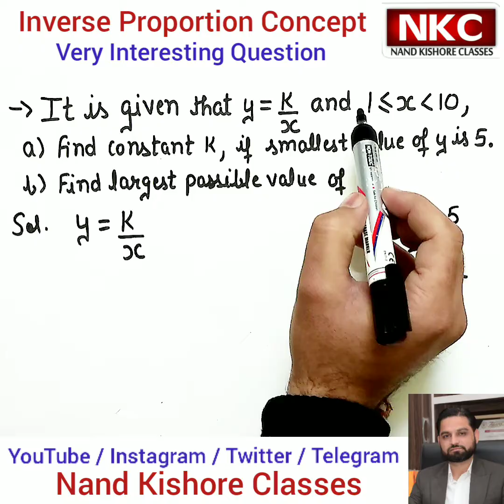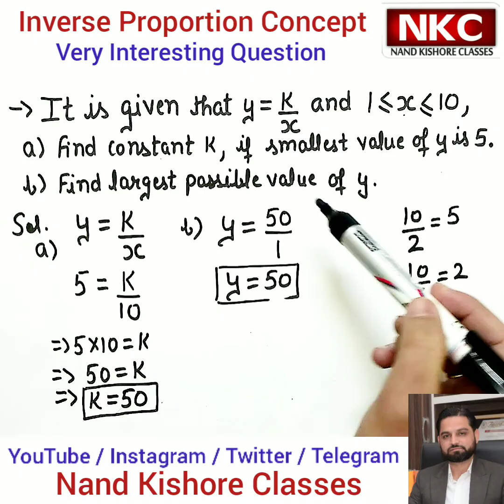Direct and Indirect Proportionality | Inverse Proportionality Concept | Very Interesting Concept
Usually, students find it difficult to Solve these questions easily and quickly  but this video contains interesting methods / tricks to solve it in seconds. It will be very helpful. Students would love these tricks and it will develop their interest in Mathematics.

1. Basic Math
2. Shortcut Tricks & Reasoning
3. Kids Activities
4. Class 4th
5. Class 5th
6. Class 8th
7. Class 9th
8. Class 10th
9. Class 11th
10. Class 12th

Inverse Proportion
When two quantities are related to each other inversely, i.e., when an increase in one quantity brings a decrease in the other and vice versa then they are said to be in inverse proportion. In inverse proportion, the product of the given two quantities is equal to a constant value. Let's learn more about it in detail in this article.

What is Inverse Proportion?
The definition of inverse proportion states that "Two quantities are said to be in inverse proportion if an increase in one leads to a decrease in the other quantity and a decrease in one leads to an increase in the other quantity". In other words, if the product of both the quantities, irrespective of a change in their values, is equal to a constant value, then they are said to be in inverse proportion. For example, let us take the number of workers and the number of days required by them to complete a given amount of work as x and y respectively.

Numbers of Workers (x) Number of Days Required (y)
16 3
12 4
8 6
4 12
Are the number of workers and the number of days in inverse proportional relation? Let's find out.

Observe the values written in the table carefully. You will find out that for each row, the product of x and y are the same. That means if there are 16 workers, they will complete the work in 3 days. So, here x × y = 16 × 3 = 48. Now, we decrease the number of workers, it is obvious that the less number of workers will do the same work in more time. But we see the product of x and y here, it is 12 × 4 = 48. Again, for 8 workers in 6 days, the product is 48. And same for 4 workers in 12 days. So, the product of two quantities in inverse proportion is always equal.

Inverse Proportion Formula
Inverse proportion formula help in establishing a relationship between two inversely proportional quantities. Let x and y be two quantities and assume that x is decreasing when y is increasing and vice versa. Example: The speed is inversely proportional to the time. As the speed increases, the time taken by us to cover the same distance decreases. Taking speed as y and time as x, we can say that y is said to be inversely proportional to x and is written mathematically as inverse proportion formula.

The inverse proportional formula is written as

y =k/x

where

k is the constant of proportionality.
y increases as x decreases.
y decreases as x increases.
Inverse Proportion Formula

Here the symbol ∝ denotes the proportional relationship between two quantities.

It means if we are increasing the value of x from
x
1
 to
x
2
, the value of y decreases from
y
2
 to
y
1

Direct and Inverse Proportion
There are two main types of proportionality - direct proportion and inverse proportion. Two variables x and y are said to be in direct proportion when y ∝ x (or x ∝ y). This implies, y = kx, for a constant k. While two variables x and y are said to be in inverse proportion if y ∝ 1/x (or x ∝ 1/y). This implies y = k/x, for a constant k. In a direct proportion relationship, the ratio of two variables is equal for any values, while in inverse proportion the product of two variables is equal for any values. Look at the image given below to understand the distinction between direct and inverse proportion pictorially.

Direct proportion
There is a direct proportion between two values when one is a multiple of the other. For example, . To convert cm to mm, the multiplier is always 10. Direct proportion is used to calculate the cost of petrol or exchange rates of foreign money.

The symbol for direct proportion is .

The statement ‘t is directly proportional to r’ can be written using the proportionality symbol:

If  then  is proportional to  and  can be calculated for